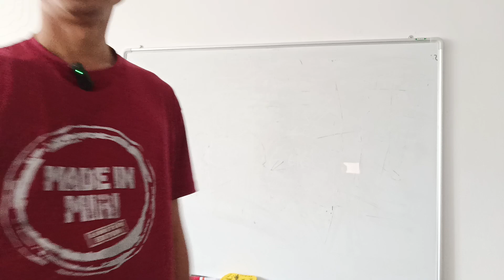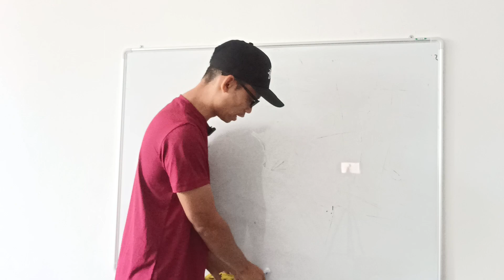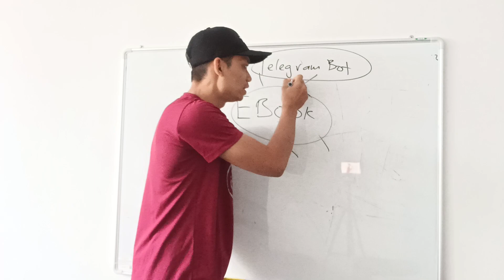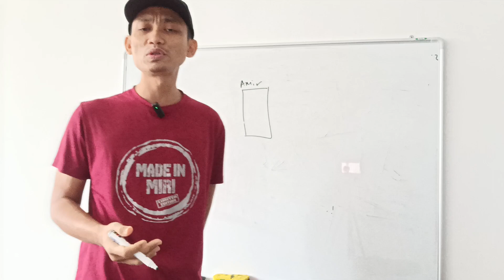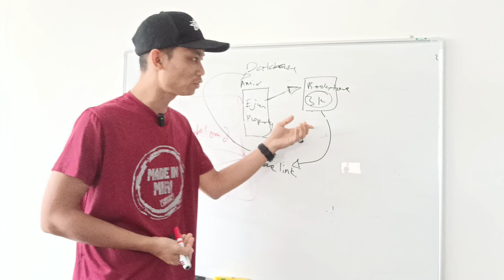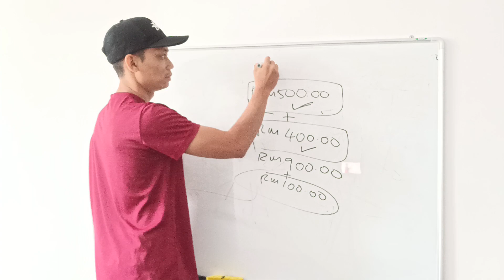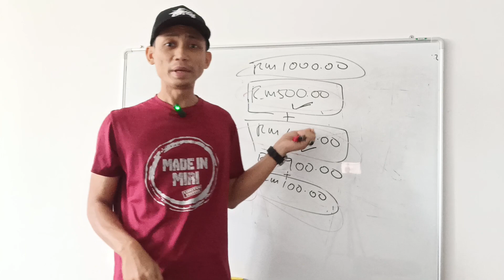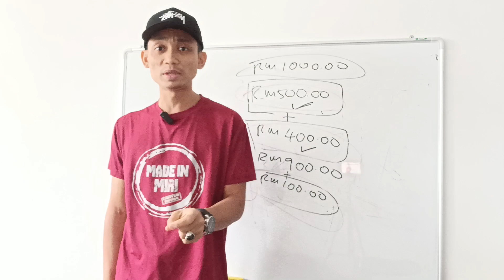Digital Marketing Usahawan MSGA